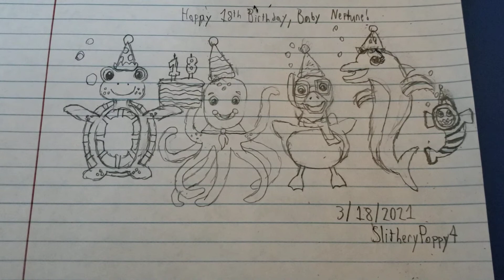Artwork - Happy 18th Birthday, Baby Neptune! (read description)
Today we celebrate the 18th anniversary of Baby Neptune.

Als, please note that while Papageno and the clownfish didn't appear in this video as puppets, they did appear as 2D characters (they honestly should've appeared as puppets though).